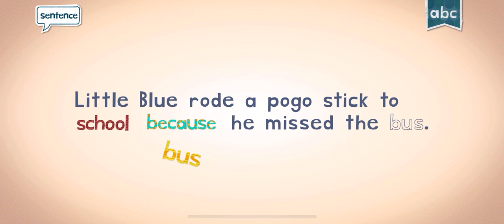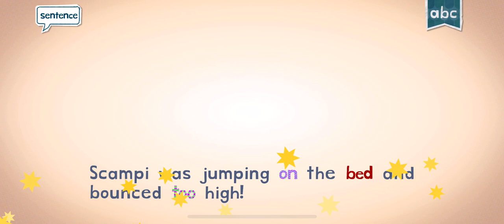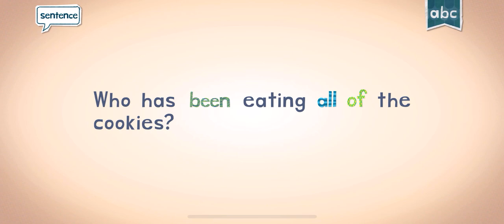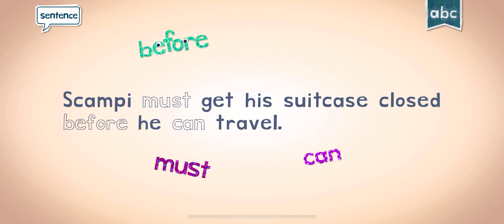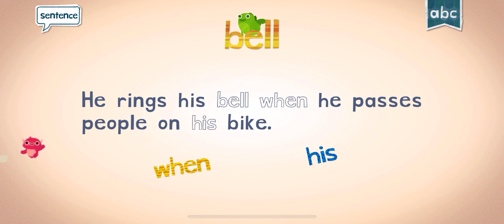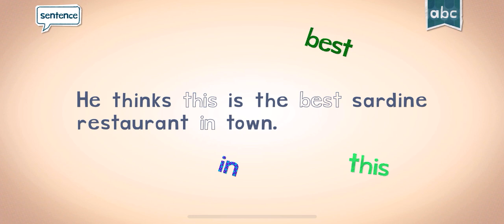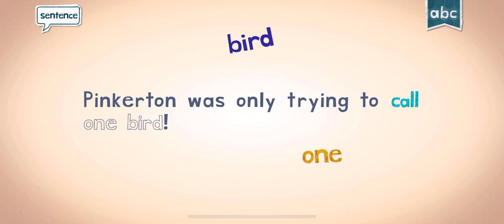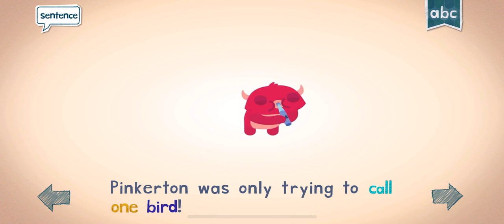ENDLESS LEARNING NEW WORDS EDUCATIONAL